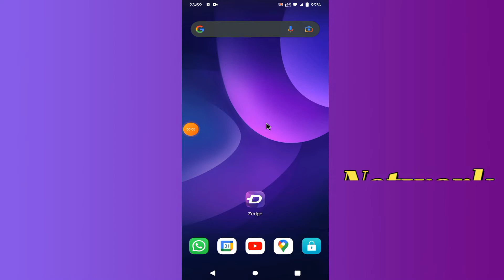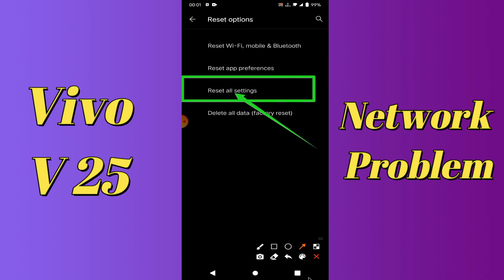Vivo V25 Network Problem / Mobile data not working {V2202}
Vivo V25 Network Problem / Mobile data not working